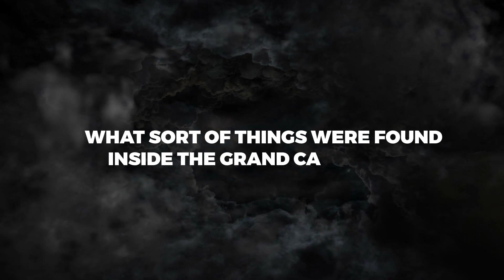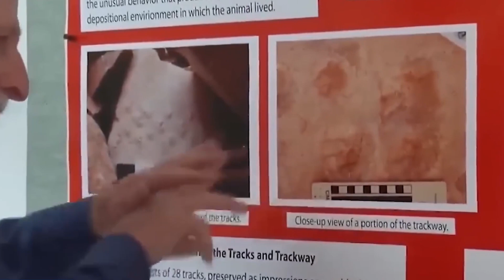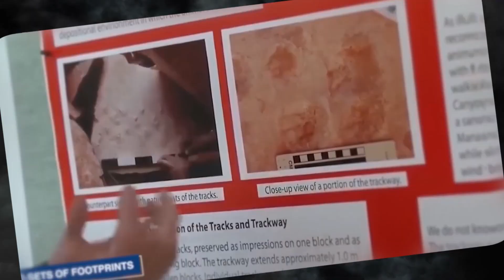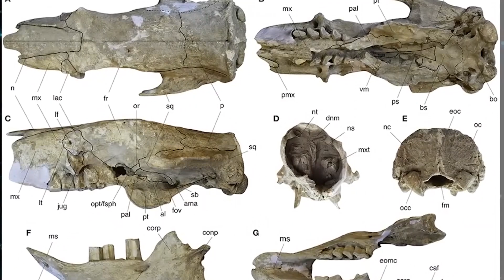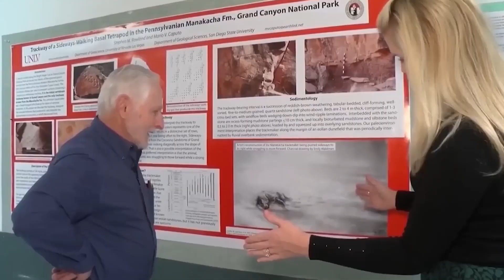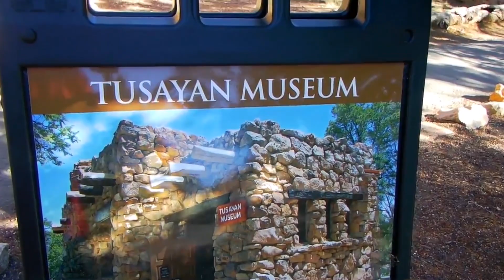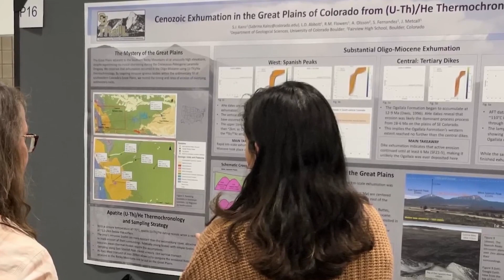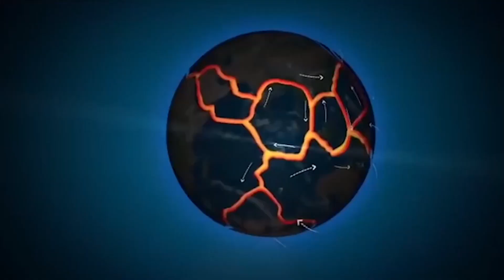What JUST Appeared At The Grand Canyon SHOCKED Scientists!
The Grand Canyon is a mysterious place; what secrets does it hold? Shockwaves from recent scientific discoveries have reverberated around the globe, but they have also generated more questions than answers. Could this amazing sight be hiding some terrifying truths from all of us? We want you to be a part of the reveal of the shocking results and the resolution of the mysteries that have scientists and the globe on edge. Where does that mystery lie? Where do these forces come from? Furthermore, what does this portend for our future?

Researchers have found that the Grand Canyon is missing rocks that should have been there for over a billion years. For decades, this phenomenon has served as a source of concern for the scientific community. They made the discovery after noticing that rocks with ages ranging from 1.4 to 1.8 billion years were found next to rocks with ages ranging from 520 million years. What did researchers find when they excavated the Grand Canyon?